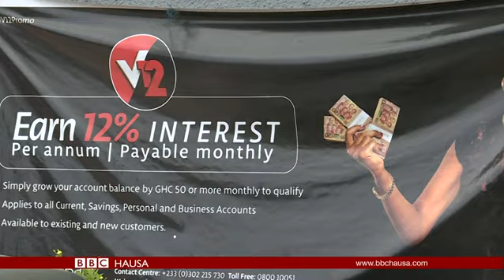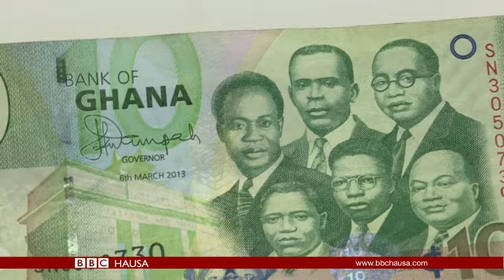Labaran Talabijin na 14/08/17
Akalla mutane dari biyu ne suka hallaka, sakamakon wata mummunar ambaliyar ruwa da malalar tabo a wasu sassa na Freetown, babban birnin Saliyo.
An sanar da zaman makoki a Burkina Faso, bayan harin ta'addancin da ya hallaka akalla mutane 18. Shugaban kasar ya yi tir da harin.
Ko ina aka kwana a yunkurin gwamnatin Najeriya, na kafa wani kamfanin sufurin jiragen sama na kasa? Akwai rahoto na musamman.